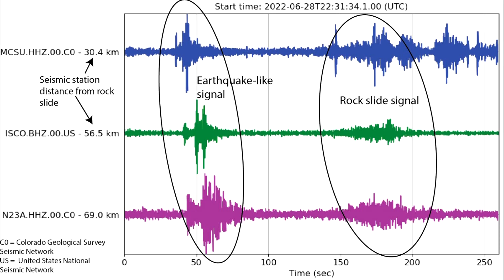USGS believes 'seismic signals' related to rock slide in Rocky Mountain National Park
The slide happened in the Upper Chaos Canyon area of the park.